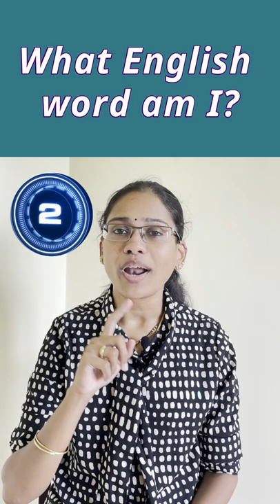What am I 2 ? 🤔 !!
Experiment in Tamil
Experiment videos in tamil
Brain Test Sum 30
Brain Test Puzzle
Jump Clip Experiment
Egg Inside Bottle Experiment experiment
sakthivel prabakaran
water experiment
water science experiments experiment shorts
science experiments for kids
jagan
subashini
subashini jagan
subashinijagan
subhashini jagan